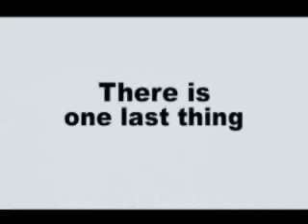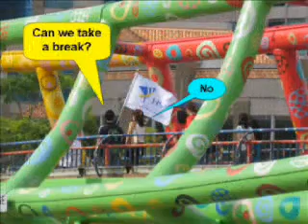HSA Active day 5th Dec 2008